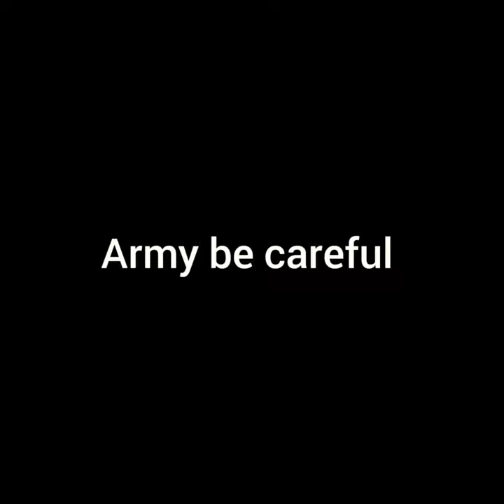BTS short funny video 😂jungkook j_hope jin rm kimtaehyung suja bts 💜💜